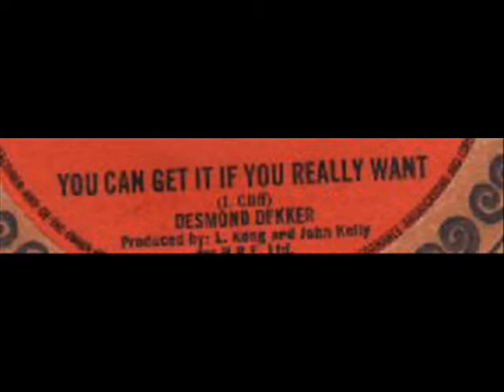YOU CAN GET IT IF YOU REALLY WANT(JIMMY CLIFF),Made by Vinska .wmv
YOU CAN GET IT IF YOU REALLY WANT(JIMMY CLIFF),
       DESMOND DEKKER...original TROJAN..1970 -7inch

Made by Vinska Reggaemusic